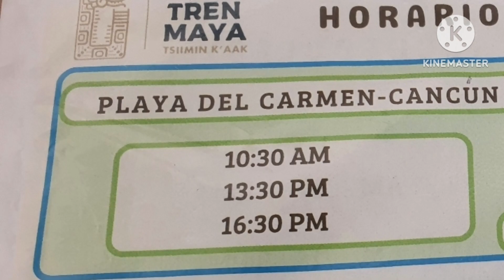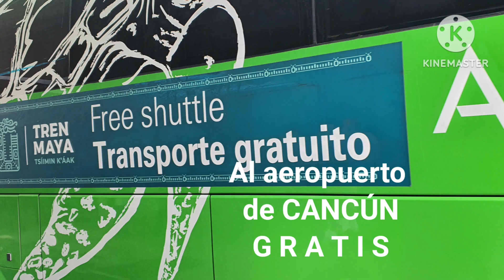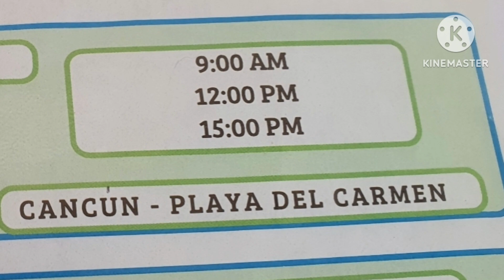TREN MAYA PLAYA DEL CARMEN- CANCÚN